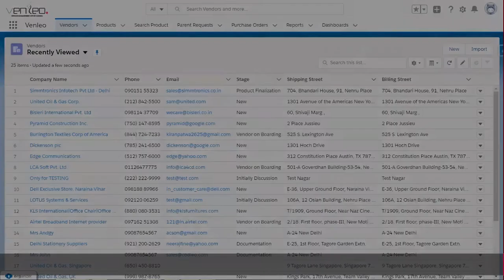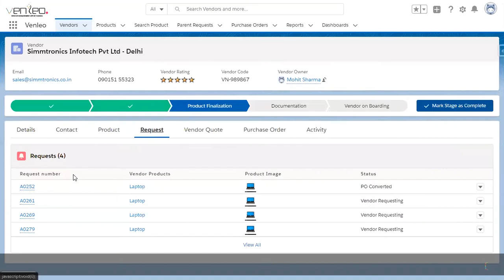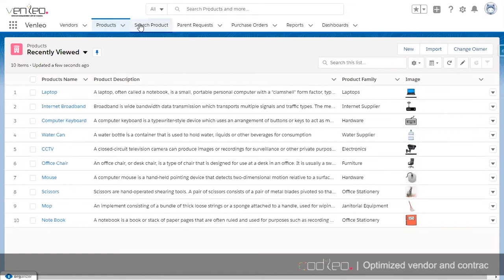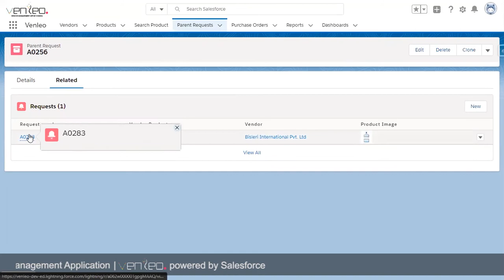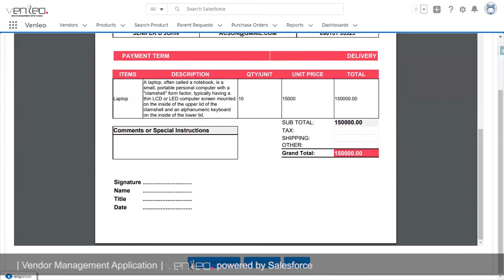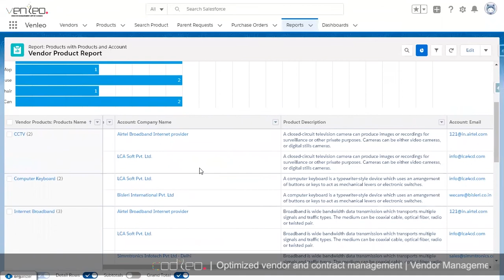Vendor Management Application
Optimized vendor and contract management | Vendor Management Application